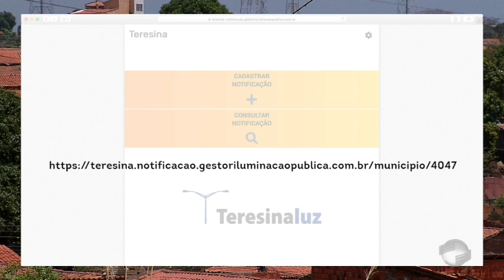Disponível para a população canal de solicitação de serviço de iluminação publica